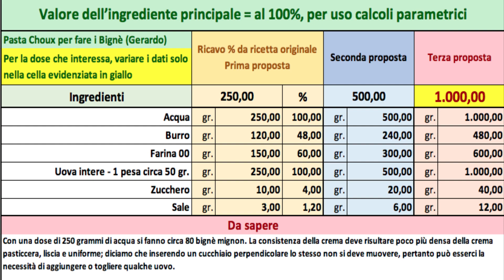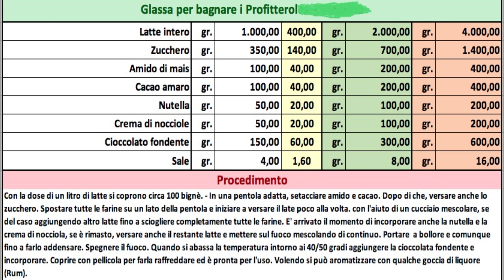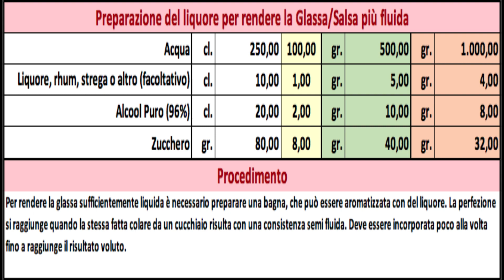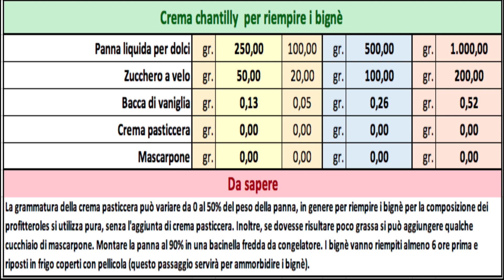Profitterol - L' Arte del Tempo di Peppe Borrello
La morte dei profiteroles?
Serviteli con qualche pallina di gelato alla nocciola, e non ve ne pentirete.

Come prepararli

Pasta Choux per bignè:
Con una dose di 250 grammi di acqua si fanno circa 80 bignè mignon. La consistenza della crema deve risultare poco più densa della crema pasticcera, liscia e uniforme; diciamo che inserendo un cucchiaio perpendicolare lo stesso non si deve muovere, pertanto può esserci la necessità di aggiungere o togliere qualche uovo.

Crema chantilly  per riempire i bignè:
La grammatura della crema pasticcera può variare da 0 al 50% del peso della panna, in genere per riempire i bignè per la composizione dei profitterol si utilizza pura, senza l'aggiunta di crema pasticcera. Inoltre, se dovesse risultare poco grassa si può aggiungere qualche cucchiaio di mascarpone. Montare la panna al 90% in una bacinella fredda da congelatore. I bignè vanno riempiti almeno 6 ore prima e riposti in frigo coperti con pellicola (questo passaggio servirà per ammorbidire i bignè).

Glassa per bagnare i Profitterol:
Con la dose di un litro di latte si coprono circa 100 bignè. - In una pentola adatta, setacciare amido e cacao. Dopo di che, versare anche lo zucchero. Spostare tutte le farine su un lato della pentola e iniziare a versare il late poco alla volta. con l'aiuto di un cucciaio mescolare, se del caso aggiungendo altro latte fino a sciogliere completamente tutte le farine. E' arrivato il momento di incorporare anche la nutella e la crema di nocciola, se è rimasto, versare anche il restante latte e mettere sul fuoco mescolando di continuo. Portare  a bollore e comunque fino a farlo addensare. Spegnere il fuoco.
Quando si abassa la temperatura intorno ai 40/50 gradi aggiungere il cioccolato fondente e incorporare. Coprire con pellicola per farla raffreddare ed è pronta per l'uso. Volendo si può aromatizzare con qualche goccia di liquore (Rum).

Preparazione del liquore per rendere la Glassa/Salsa più fluida:
Per rendere la glassa sufficientemente liquida è necessario preparare una bagna, che può essere aromatizzata con del liquore. La perfezione si raggiunge quando la stessa fatta colare da un cucchiaio risulta con una consistenza semi fluida. Il liquore deve essere incorporato poco alla volta fino a raggiunge il risultato voluto.